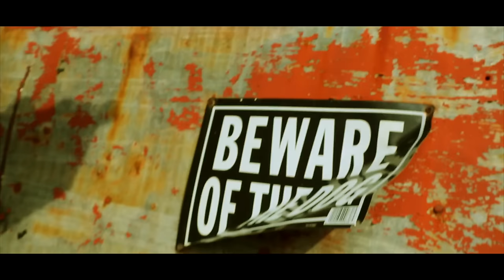Mike$ - Super Chef [Official Music Video]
Mike$ Performing NEW SIGNLE "Super Chef"